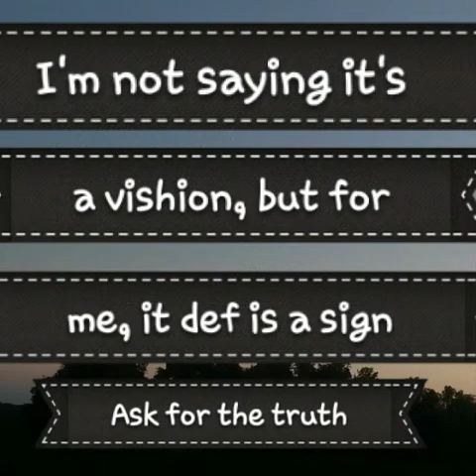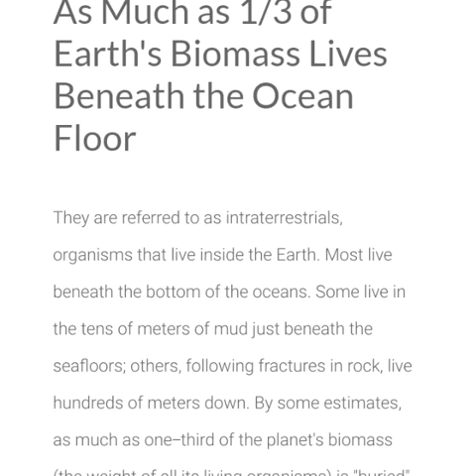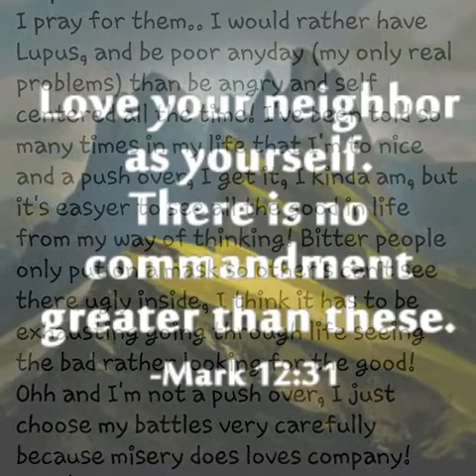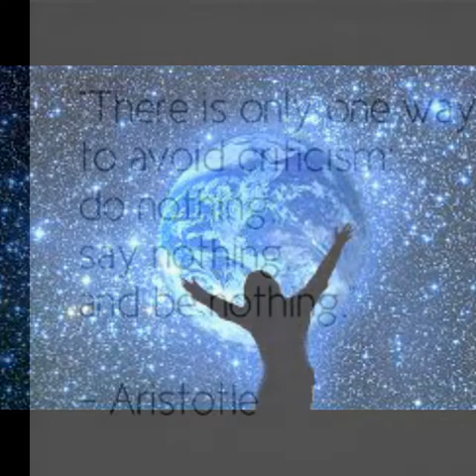Love one another!! 💙💖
I will never judge another for sinning dif than myself .. rather .. I will pray in love for my neighbors! Just some thoughts on 3 dreams I have had, some of my thoughts on how we should treat one another, and a couple pics!! I can also respect and love my neighbors even if we believe dif, look dif, and live dif!! Blessings always 💙💖